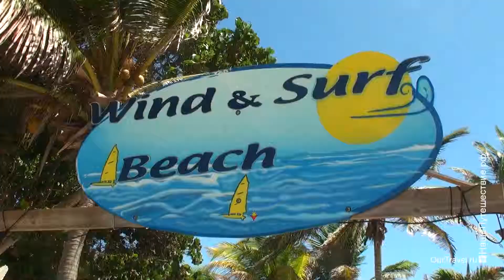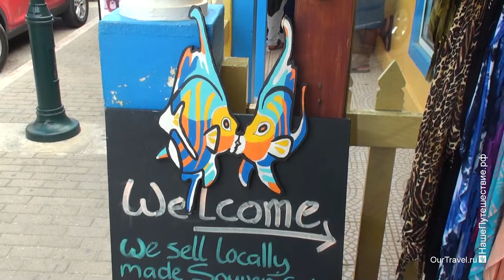Наше Путешествие 2014 - Панама 05 - Остров Бонэйр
Наше Путешествие
2014 март
Нью-Йорк - Панама-Сити - круиз (Колумбия, о. Бонэйр, о. Аруба, о. Кюрасао) - Панама - Майами